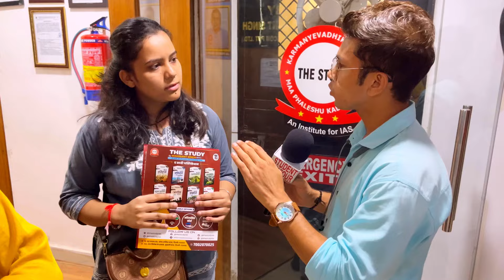Manikant Sir का Seminar Attend करने आई लड़की ने ये क्या बोल दिया Sir के बारे में..History का King है